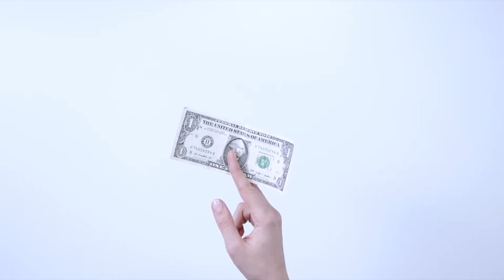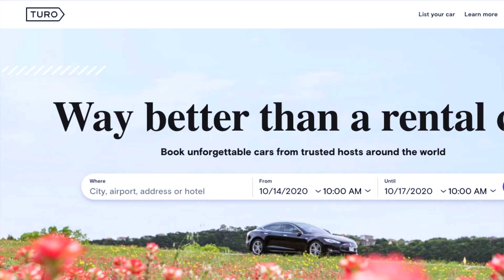How To Make Money Without Money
How to make money without money. Times are tough and we need to look for ways to make money without losing money at the same time and I totally understand because I’ve lost money in several businesses and it sucks. The best way to not lose money would be to get a job and for a majority of the time you’ll comfortably get a paycheck every month assuming you can get the work done and be a good employee. And there’s nothing wrong with that. And the reason why I didn’t say 100% of the time is because, things could happen, you probably won’t be at the same job a decade later, or something happens to the company, or mother nature just decides to put everyone out of work. So, in order to make money without money, you’re going to have to sacrifice something and that’s going to be your time. This is similar to having a job. You sacrifice your time and you get paid for it. But I’m assuming you click on this because you don’t want to look for a traditional job and have a boss over your head. Instead, you want to be your own boss and work without a cap but at the same time don’t want to lose money. So, here’s 5 ways on how to make money without money

1. Start flipping stuff.
Now before you start saying, “don’t you need to buy the item first in order to make money?” That’s absolutely not true. You can start flipping your own stuff around your house, the stuff that you don’t want anymore. But let say you want to keep all of your stuff and you don’t want to sell them. You can go onto the Facebook marketplace, Craigslist free section, or OfferUp to find free stuff to flip.  People will literally give away things for free on these sites and you could flip them risk-free. I had $200 a day flips before and I mainly flip furniture because there’s good profit margin in it.

2. Become a content creator or curator
Like Garyvee would say, posting is free. It doesn’t cost you a penny. If you want to make money, post the things that you’re passionate about so it doesn’t seem like it’s work for you. For example, on Tiktok, you can just randomly blow up like Bella Poarch without knowing how to edit. You just hit record and post and when you start getting traffic, drive it to YouTube and start growing your YouTube channel or start selling your own handmade products or affiliate products. Now this isn’t going to be a walk in the park, like anything else in life, it’s going to take some time to grow especially when you’re not putting money up front. When I started making my own informational base YouTube channel, I just used iMovie to stitch video clips and images together and upload it up on YouTube, now I have a system in place for that and it makes me about $1,700/month passively.  And also, if you don’t know, creating Instagram theme or meme pages could be a good side hustle, once you get your account to 5 digital followers, business owners will start reaching out to you to do story shoutouts or post. Or you can flip your Instagram theme or meme pages for money. If it’s big enough, you too can be like Daquan and get $85 millions from it. I’m just saying.

3. Rent out your stuff
This could be renting out your house, your room, your car, your equipment, and even your clothes. Now this works extremely well in bigger cities because there’s going to be people wanting to rent from you. Smaller cities, not so much. But this is practically free. You just sign up for a free account and start listing your stuff.

4. Drop servicing or subcontracting
This is basically hiring someone else to do the work for you or just outsourcing the work to someone else and you make the difference. I’m mainly speaking in terms of tasks that can be done online like website building, content marketing, graphic designing, and may other online stuff.

5. Create a course
Now before you click away because you think it’s too hard, don’t just yet. The course could be on anything that you’re passionate about, skillful at, or just knowledge that you have. It could literally be about anything as long as it’s follows the website’s guidelines. You can teach underwater basket weaving if you wanted to. For starters, you can upload your course on Udemy or Skill Share. They are basically free and, and on some websites, they’ll even promote your courses for you.